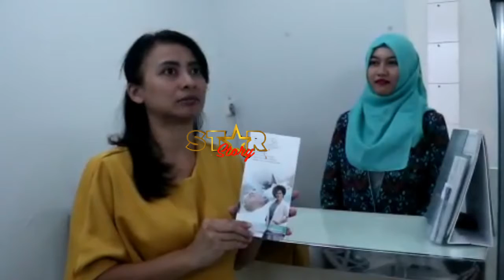SIBUK SYUTING, FEBRY KHEY PUNYA CARA UNTUK TETAP CANTIK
menjaga penampilan disela-sela aktivitas adalah hal penting bagi perempuan, termasuk bagi Febry Khey yang punya cara tersendiri untuk tetap cantik dan glowing meski aktifitas padat sekali. Tonton bagaimana cara Febry Khey yang terkenal dengan penampilannya sebagai Surti di "tukang ojek Pengkolan" menjaga glow nya!

Tunggu update berita selebriti indonesia di Star Story ya :D

PLAZA PASIFIK lt.3
Jl. Boulevard Barat Raya Blok B1 NO 10
Kelapa gading